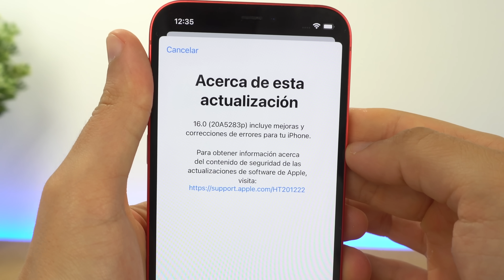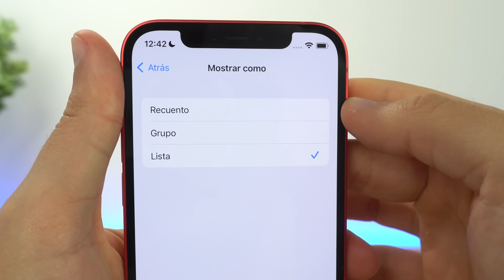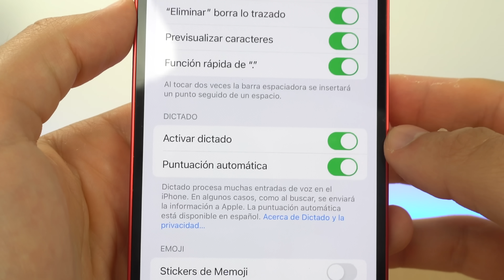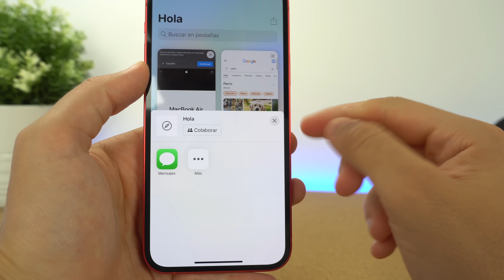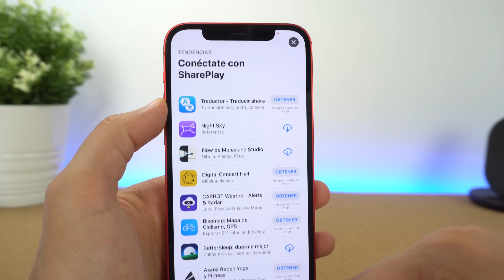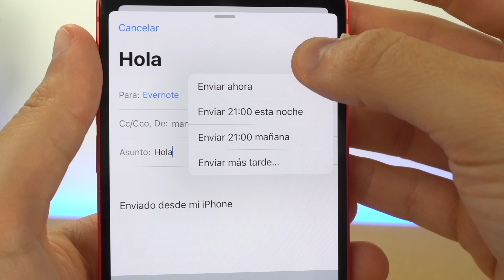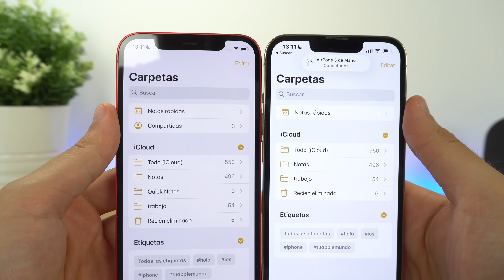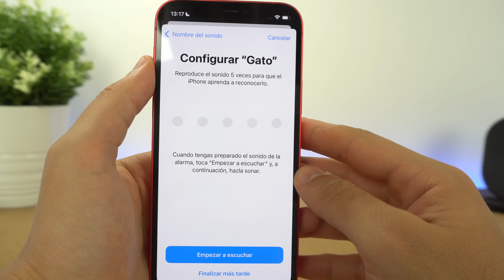iOS 16, +100 NOVEDADES y COSAS NUEVAS que tienes que probar ❤️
Te traigo todas las novedades de iOS 16 en español. Cada detalles de esta actualización está en este vídeo, que te guío con todas las cosas nuevas que trae este nuevo sistema operativo de Apple para los iPhone. Son funciones que todo el mundo debería de conocer porque le dan una nueva vida a este dispositivo. Espero que os gusten.

🎬 LÍNEA DE TIEMPO:

00:00 - Intro
00:20 - Dispositivos compatibles iOS 16
02:26 - Novedades pantalla de bloqueo
02:58 - Novedades Notificaciones
03:50 - Notificaciones Modos de concentración
04:23 - Novedades Fondos de Pantalla
05:05 - Novedades Seguridad y Privacidad
05:26 - Novedades Airpods
05:53 - Novedades Teclado
07:13 - Novedades Fotos y Live Text
07:23 - Novedades Traductor
08:15 - Novedades Safari
08:53  - Novedades iCloud
09:08 - Novedades Mensajes
09:33 - Novedades FaceTime
10:07 - Novedades Spotlight
10:17 - Novedades Atajos
11:24 - Novedades Dictado y Siri
11:38 - Novedades Memoji
12:07 - Novedades Wallet y Apple Pay
12:35 - Novedades Mail
12:50 - Novedades Cámara
13:23 - Novedades Mapas
14:18 - Novedades Casa, Salud y Fitness
15:22 - Novedades Notas
15:46 - Novedades Bolsa
16:10 - Novedades Tiempo
16:48 - Novedades Recordatorios
17:45 - Conclusión